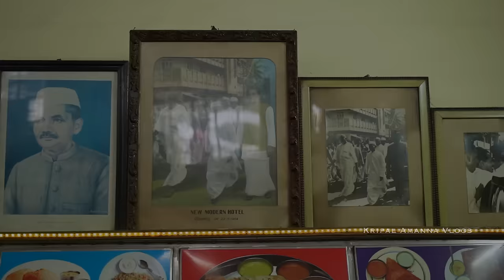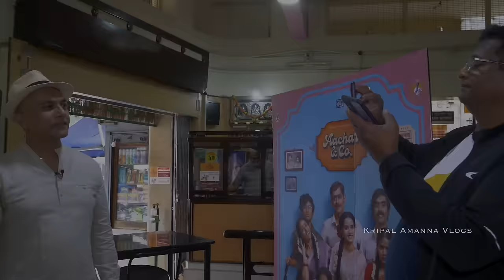MEETING ASHWINI PUNEETH RAJKUMAR! Conversing About Films, Oota & NAMMA APPU 🙏🙏 Vlog 204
kripal amanna, ashwini puneeth rajkumar, aachar and co film, sindhu sreenivasa murthy, new modern hotel, vegetarian thali, south canara cuisine, vegetarian, minerva circle, vishweshwarapuram, south bengaluru, bangalore, sandalwood, gourmet on the road, food lovers tv, food lovers india, truth in food

This was a blessed day! I was to meet Mrs. Ashwini Puneeth Rajkumar over a conversation about her latest film. Was extremely nervous about this, because in many ways this seemed like a continuation of the conversation I had with our forever favourite, Appu Sir. Am sure most of you must have caught my ensuing conversation with her and Sindhu Sreenivasa Murthy about the new PRK production, Aachar & Co., but in this vlog, I bring to you a mostly-uncut insider’s peek into what transpired at lunch, and a few segments that didn't find its way into the main edit.